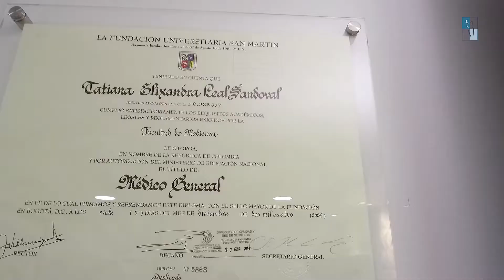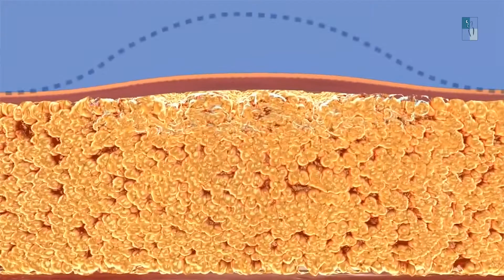Spot Largo Cryolipolysis Dra Tatiana Leal